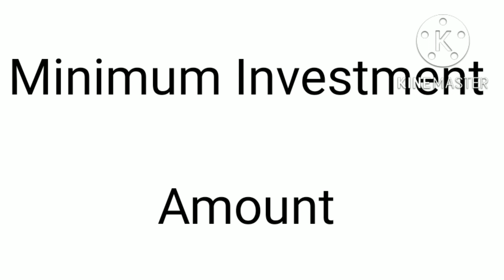NSC SCHEMES 2022-POST OFFICE FIXED DEPOSIT SCHEMES 2022-Best Property Wala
NSC SCHEMES 2022-POST OFFICE INVESTMENT SCHEMES

post office investment schemes
sarkari schemes
post office schemes
post office fixed deposit schemes